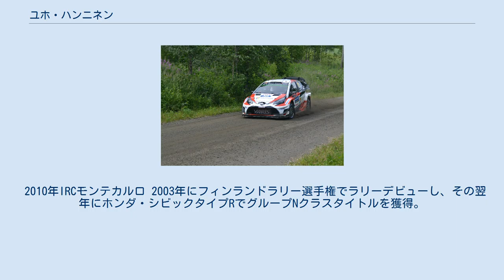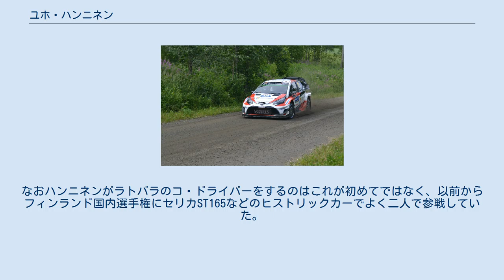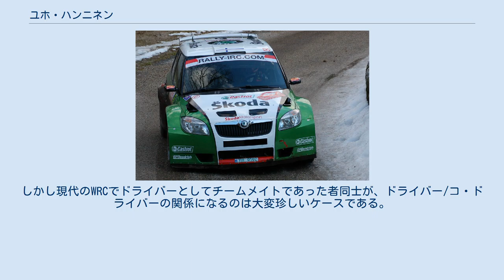ユホ・ハンニネン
ユホ・ハンニネン（Juho Hänninen,1981年7月25日 - ）は、フィンランド出身のラリードライバー。
2010年インターコンチネンタル・ラリー・チャレンジ（IRC）、2011年S2000世界ラリー選手権（SWRC）、2012年ヨーロッパラリー選手権（ERC）チャンピオン。
 2010年IRCモンテカルロ 2003年にフィンランドラリー選手権でラリーデビューし、その翌年にホンダ・シビックタイプRでグループNクラスタイトルを獲得。
2007年から三菱・ランサーエボリューションⅨでプロダクションカー世界ラリー選手権 (PWRC) に参戦し、2008年には3勝してランキング2位を獲得。
同年、プジョー・207S2000でIRCに参戦。
 2009年よりシュコダのワークスドライバーとなり、ヤン・コペッキーと共にチームを牽引。
ファビアS2000を駆り、2010年にIRC、2011年SWRC、2012年にERCと、異なるシリーズで3年続けてチャンピオンを獲得した。
 世界ラリー選手権 (WRC) には2006年からプライベーターとして三菱の型落ちWRカーやランサーエボリューションⅨ、シュコダなどでスポット参戦を続けた。
シュコダを離れたあと、2013年はフォード（Mスポーツ）からスポット参戦しつつ、ヒュンダイの新車i20 WRCの開発を担当。
2014年はヒュンダイからスポット参戦したが、目覚ましい戦果を挙げるには至らなかった。
 2017年フィンランド 2016年にはトヨタのテストドライバーとなり、新車ヤリスWRCの開発を担当。
2017年に35歳にして初めてWRCにフル参戦することが決定した。
シーズン序盤は攻め過ぎもありチームメイトに比べてペース不足やクラッシュが目立ったが、第9戦母国フィンランドでは上位陣の脱落にも助けられ初のWRC3位表彰台を獲得した。
なおこれはコ・ドライバーのカイ・リンドストロームにとってはトミ・マキネンと組んでいた2003年のラリーGB以来のWRC表彰台にもなった。
続くドイツとスペインでも、チームメイトのヤリ＝マティ・ラトバラとエサペッカ・ラッピが脱落する中で一人好走を見せ4位を獲得したが、直後にオット・タナクがトヨタに加入することになり、ハンニネンは正ドライバーの座を失うことが決まった。
また最終戦からリンドストロームがスポーティングディレクターに就任するため、ハンニネンも最終戦を欠場することになった。
しかしシートを失ってもマキネンやトヨタとの関係は良好で、2018年からはセーフティクルーとしてコースの状況をドライバーに伝える役割を担っている他、ヤリスWRCのテストドライブ、テスト時のコ・ドライバー、勝田貴元のコーチなども行っている。
また同年の全日本ラリー選手権の新城ラリーでは、ヤリスWRCのデモランを披露している。
2019年は第8戦イタリアに4台目のヤリスWRCで2017年のラリーGB以来1年8ヶ月振りに、1戦限りだが競技復帰を果たした（結果はトラブルによりデイリタイア）。
 2020年にはヤリ＝マティ・ラトバラのコ・ドライバーとしてWRCに復帰する。
なおハンニネンがラトバラのコ・ドライバーをするのはこれが初めてではなく、以前からフィンランド国内選手権にセリカST165などのヒストリックカーでよく二人で参戦していた。
しかし現代のWRCでドライバーとしてチームメイトであった者同士が、ドライバー/コ・ドライバーの関係になるのは大変珍しいケースである。